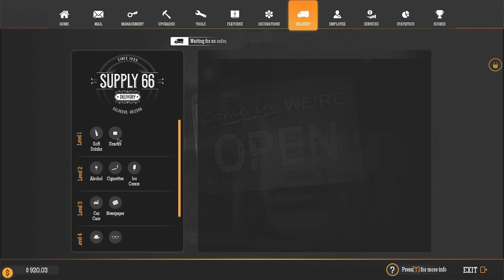New update which adds a Lottery machine, see what the hype is all about. In Gas Station Simulator!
Gas Station Simulator is a multi-tasking giant in this game genre.
You buy an abandoned gas station and restore it to its full glory. Renovate, upgrade and expand upon the offered services to keep up with your clients demands.

Take care